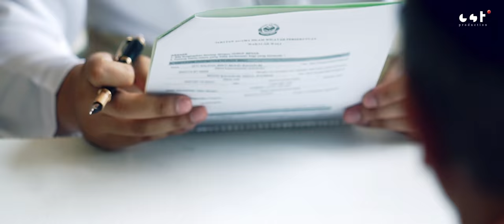Siti Saleha & Lutfi :: Solemnisation {Official Video} by CST 4K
Our mission is to offer a high quality product that is both flexible and affordable. Our product is perfect for weddings, corporate events or other occasions that deserve to be properly documented in an entertainment industry. Our goal is to work with you so that the end product is very flexible and can be customized to the needs of any client.